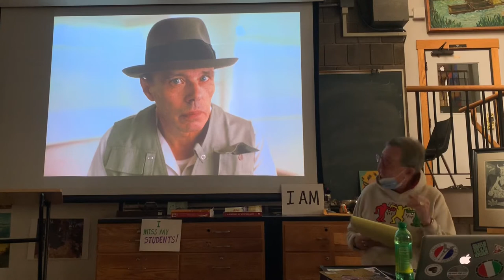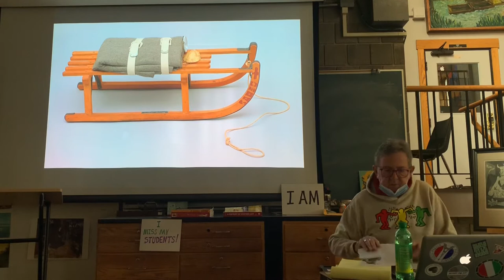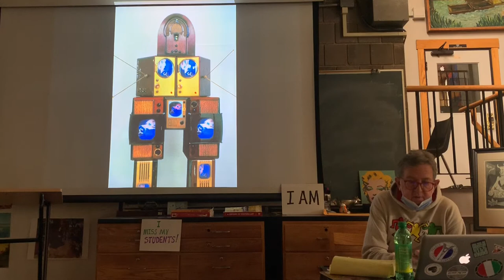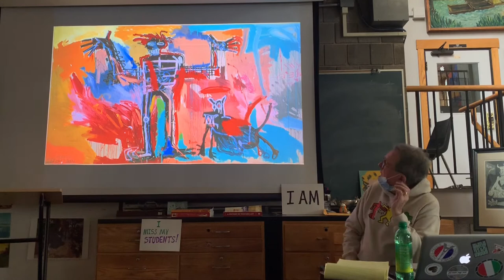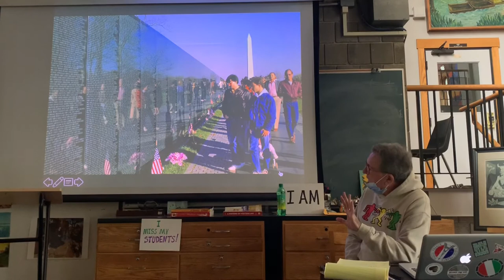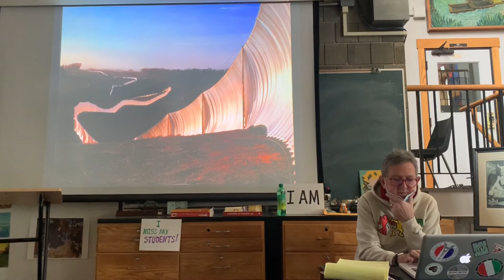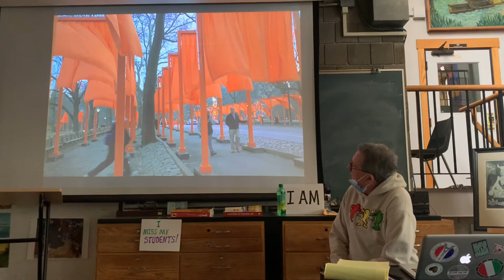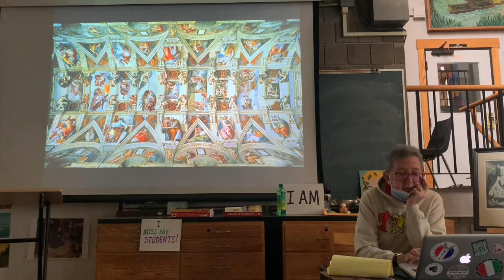Art History: Episode 10 "Post-Modernism"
This video is provided by Bethany College Online for VISA 101 Art History. In Episode 10, you will learn about artists Joseph Beuys, Robert Smithson, Nam June Paik, Judy Chicago, Jean-Michel Basquiat, Maya Lin and ending with Christo & Jeanne-Claude.